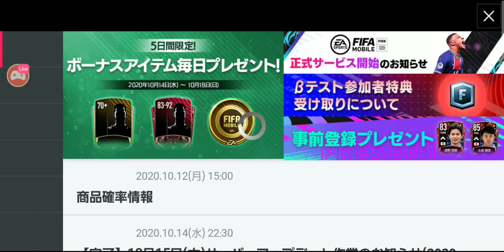FIFA MOBILE #19 Japan Gameplay - NgDinhNha